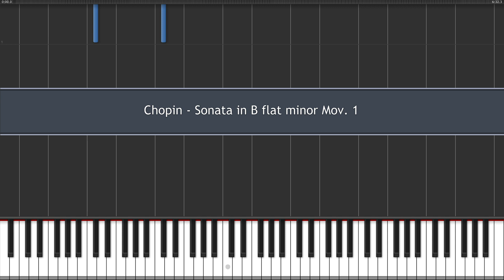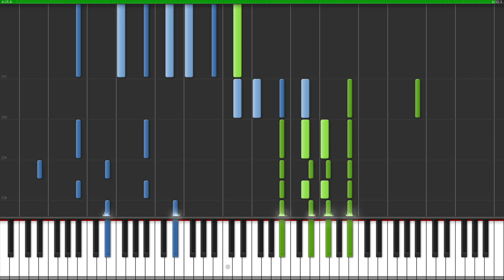Chopin - Sonata in B flat minor Mov 1 [100%]